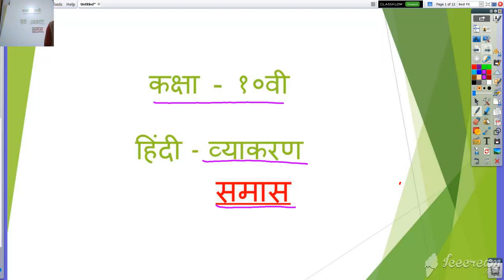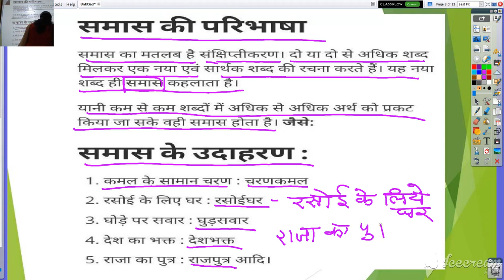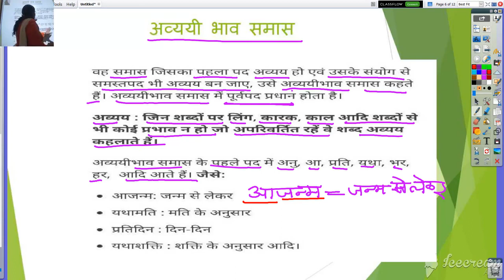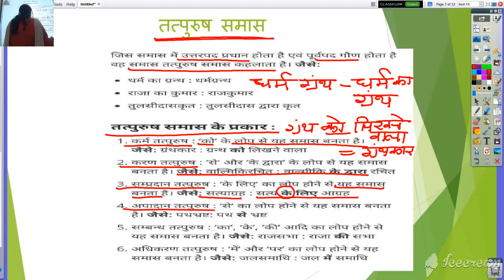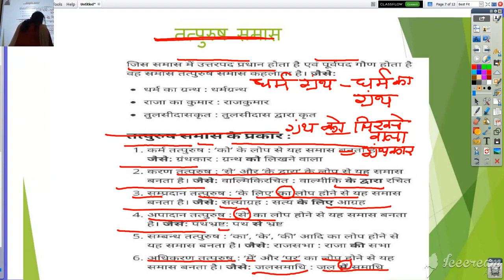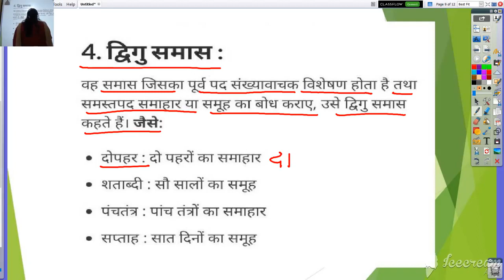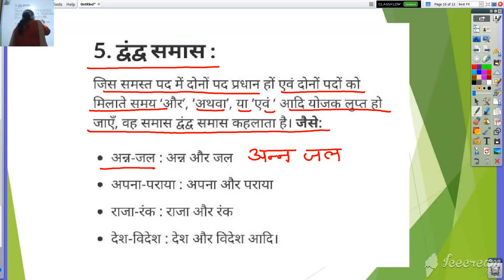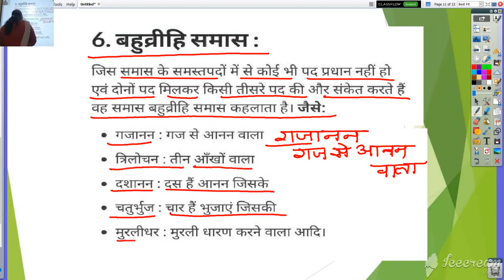कक्षा 10 वी हिंदी व्याकरण समास